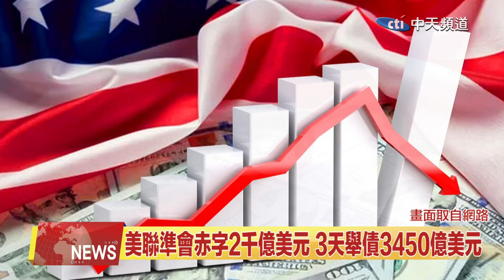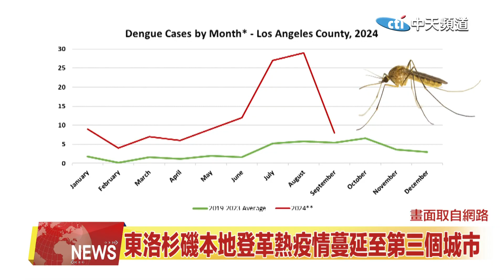2024.10.04 中天北美新聞-1 北美要聞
00:08美國聯準會赤字2千億美元 3天舉債3450億美元
00:45九月就業報告恐使11月再次大幅降息希望破滅
01:17東洛杉磯本地登革熱疫情蔓延至第三個城市
01:42加州免費提供大學學費 仍有數百萬人未認領